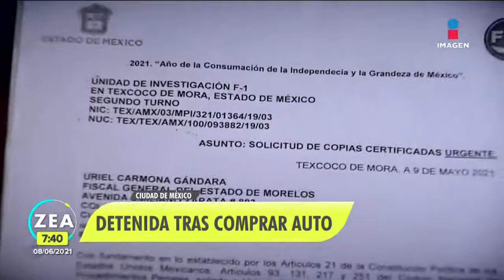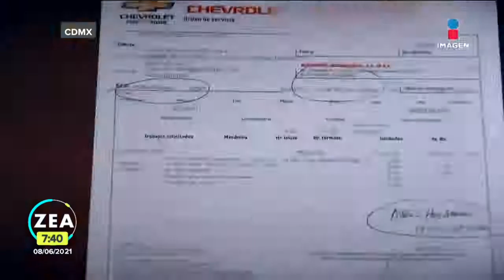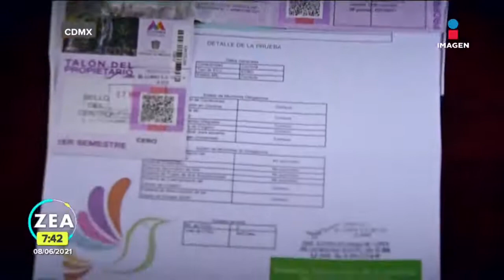Compra auto nuevo de agencia con placas robadas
Elizabeth Vicente compro un nuevo auto en la agencia Américas Motor en la ciudad de México, La venta incluía el pago de placas, las cuales estaban reportadas como robadas.